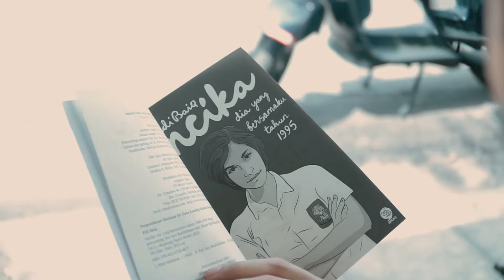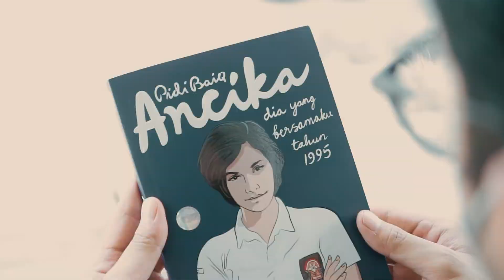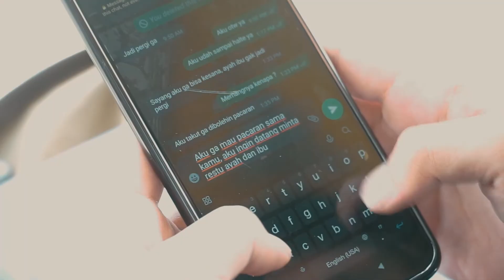Siapa jodohnya Dilan? Baca dulu Novel Ancika (Book Review)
Detail :
Jumlah halaman : 344 hal
Penerbit : Pastel Books
Berat : 0,32 kg
Lebar : 14 cm
Panjang : 21 cm
Bahasa : Indonesia
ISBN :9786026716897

Deskripsi Buku

Buku karya Surayah Pidi Baiq ini yang menjadi kelanjutan kisah Dilan ini menceritakan kisah antara Dilan dengan Ancika, seorang yang memiliki pendirian yang kuat sebagai perempuan walaupun masih duduk di bangku SMA.

Berbeda dengan buku-buku sebelumnya, Ancika dapat memberikan para pembacanya rasa tenang dengan konflik yang lebih ringan namun pastinya masih bisa dinikmati.

Pada buku ini kita juga bisa melihat bagaimana Dilan menjadi pribadi yang lebih baik untuk dirinya sendiri yang menjadi penutup terbaik dalam perjalanan kisahnya.

Bagaimana kelanjutan kisah antara Dilan dan Ancika? Apakah Ancika akan menjadi pelabuhan terakhir Dilan?
Buku setebal 337 halaman ini dikemas dengan gaya tulisan khas Pidi Baiq yang ringan dan menghibur. Romansa antara Dilan dan Ancika tak kalah romantis dengan tokoh sebelumnya. Penasaran dengan ceritanya?